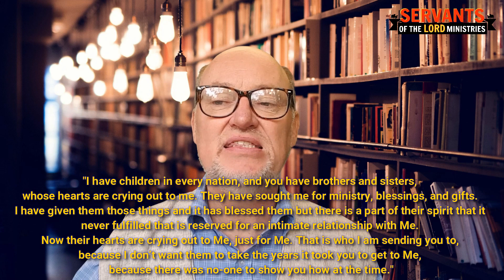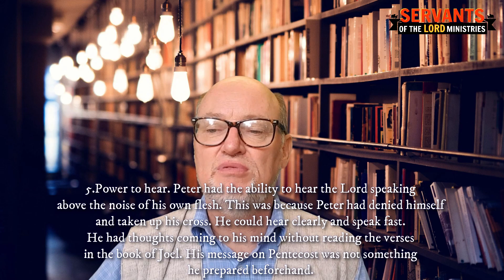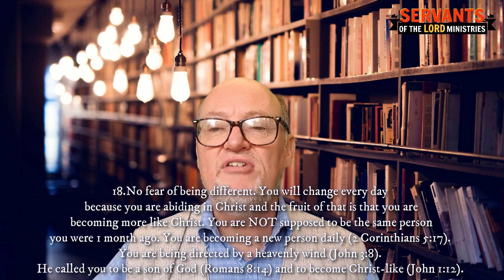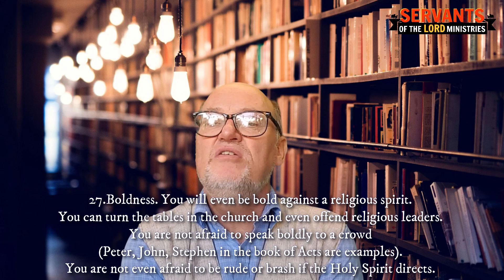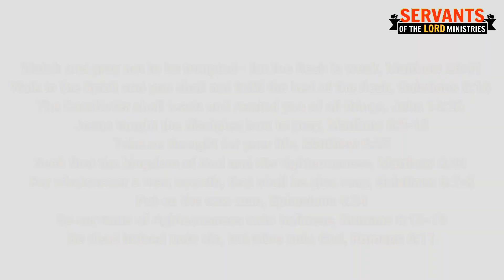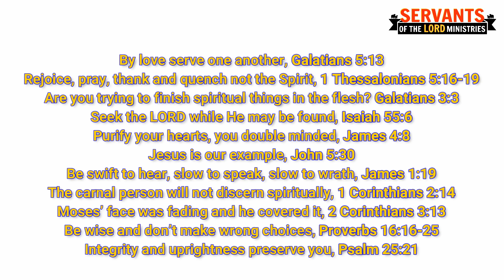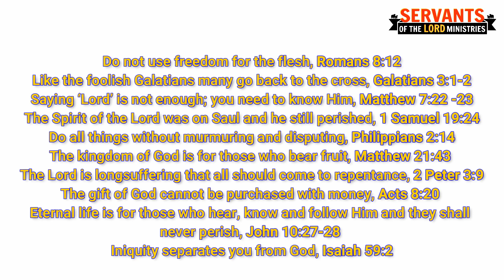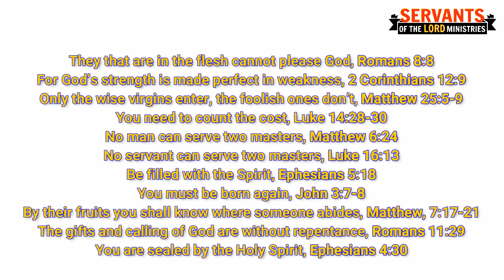The Baptism of The Holy Spirit - Dr. Keith Jenkins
If you have any questions, comments, testimonies, or have been blessed by this message, we would love to hear from you!

Books by Joseph C. Hedgecock:

(Revised Edition)

(Study Guide)

(Children’s Edition)

My Friends Obey My Voice

The Manifested Sons of God
(Revised Edition)

Light
(Revised Edition)

Sound Doctrine

The Gilted Prison

How Love Grows

Three Infallible Witnesses

The Kingdom of God Now

Wake Up! Time is Running Out
Volume I
Foundations For Spiritual Maturity

IBAN: GB38 LOYD 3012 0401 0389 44            International Banking Account Number
BIC: LOYDGB21420                                             Branch Identifier Code